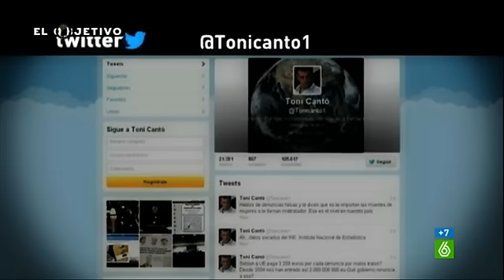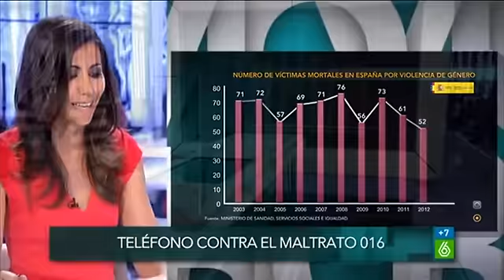El Objetivo - Prueba de verificación de las declaraciones de Toni Cantó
La violencia de género es un tema dramático 'per se', pero además hay políticos que con sus declaraciones consiguen crear polémicas paralelas que poco o nada contribuyen a solucionar este problema. Toni Cantó declaró durante una entrevista en laSexta noche que "la Ley contra la Violencia de Género no ha hecho nada. La ley no ha hecho que baje ni en una el número de muertes cada año". La prueba de verificación analiza esta afirmación.